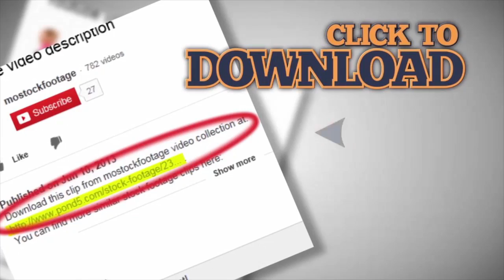Ruins and column of the Temple of Olympian Zeus in Athens, tourist attraction . Stock Footage